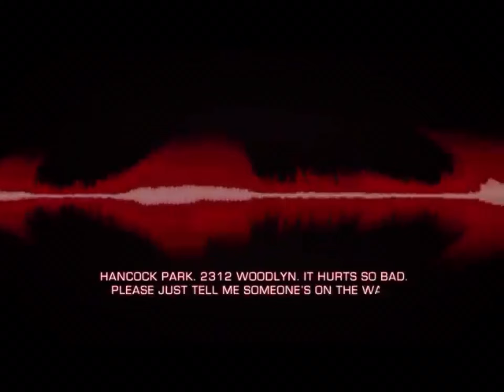911 porch pirate Karma's a Bitch